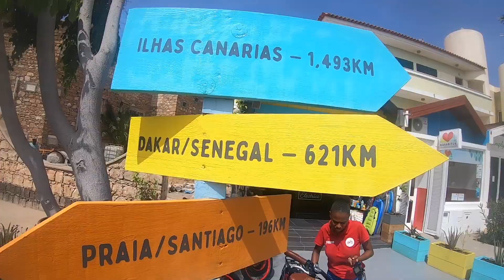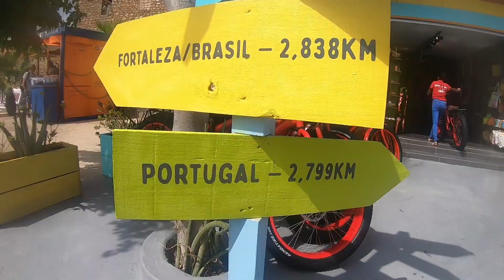Hotel Oasis Atlantico Belorizonte 2019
Sal

GoPro 7.

Montaż:  Adrian Sawicki